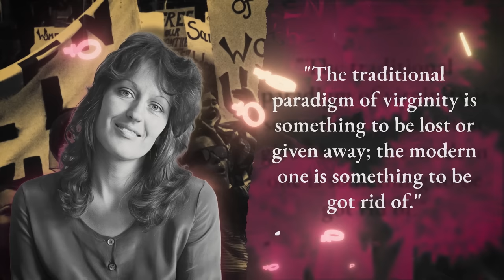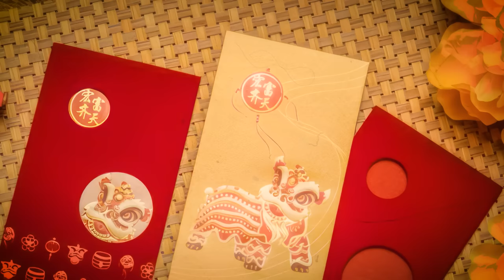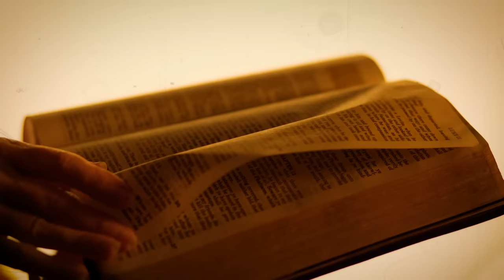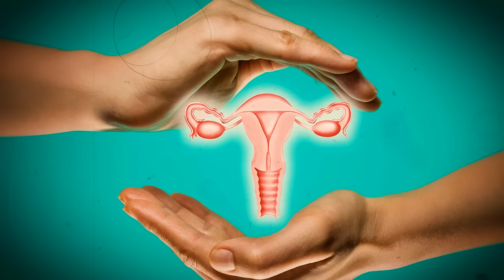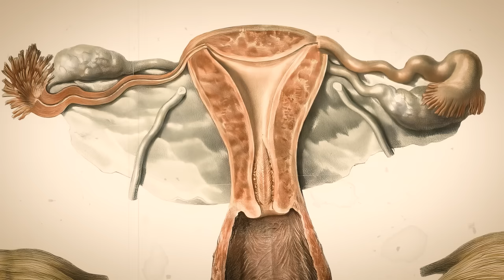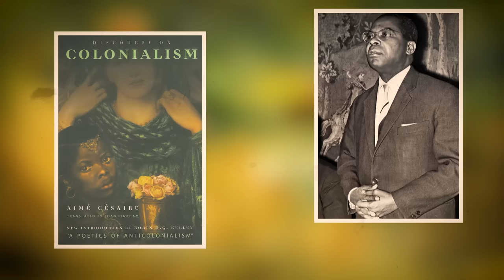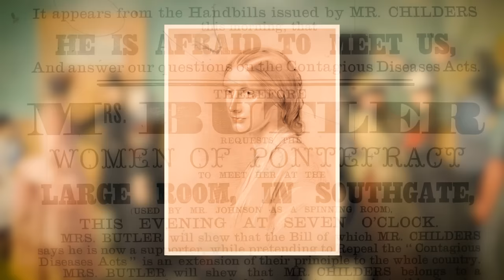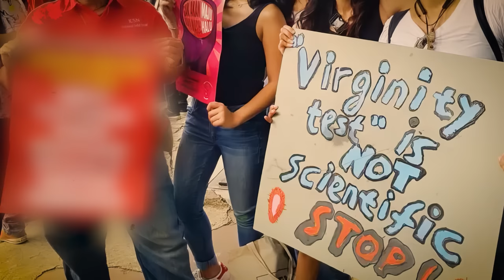The Disturbing Art of Faking Virginity in History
Virginity. A concept as old as civilization itself, revered in some societies, and far too often, used as a tool of control and dominance. It's no secret that societies throughout history have placed a high value on a woman's virginity, often leading to desperate measures to feign, restore or fake this state of untouched purity. But have you ever wondered just how far some would go to maintain this illusion?

We take you back to the Middle Ages, where the symbol of untouched virtue was often guarded fiercely with chastity belts - locked, metallic contraptions, said to have been popularized by crusaders looking to enforce fidelity in their absences. But do you ever wonder what happened when this so-called 'virtue' was compromised, or worse, never existed to begin with?

Enter the world of the boudoirs of Georgian England, where the upper-class ladies often resorted to using lemons and vinegar-soaked sponges as archaic, yet shockingly common, forms of 'revirgination'. Or fast forward to the 19th century China, where brides used mysterious 'artificial hymens' to give the illusion of virginity.

As we peel back the layers of history, we encounter an array of peculiar, disturbing, and often cruel methods used to forge this idealized state of innocence.

As noted feminist and writer, Germaine Greer once said, "The traditional paradigm of virginity is something to be lost or given away; the modern one is something to be got rid of." Join us, as we trace this disturbing path of deceit, illusion, and pain, in a world where virginity was more than just a state, it was a matter of survival. Welcome to the Diary of Julius Caesar.

Dawn of Purity. Unveiling Virginity in Antiquity.

In the tapestry of human history, the concept of virginity has woven intricate patterns, shaping societies and influencing individuals' lives in profound ways. The seed of this idea traces its roots back to some of the earliest civilizations known to us.

One cannot delve into the topic without a nod to ancient Egypt, a society dating back to around 3100 in the year of the Lord, that deeply revered purity and chastity. Here, young women often bore a cloth over their clothing, an emblem of their untouched status, a fascinating bit of historical dressing etiquette.

Yet, the discourse of virginity truly crystallized in ancient Greece, a civilization flourishing around the 8th century in the year of the Lord. Here, virginity began to be closely associated with spiritual power and societal honor. The city of Athens, named after the goddess Athena, paid homage to the eternal virgin, exemplifying wisdom and warfare mastery, attributes typically associated with male gods. Athena's virginity wasn't just a personal trait, it symbolized her independence and self-sufficiency, ideals that shaped the Greek understanding of an empowered woman.

Elsewhere in Greece, the city of Ephesus was the worship center for Artemis, another deity often associated with virginity. But unlike Athena, Artemis' virginity represented the freedom of the wilderness and the hunt, painting a different yet equally compelling portrait of feminine strength.

Rome, which came to prominence around 753 in the year of the Lord, had its own societal mechanisms that underscored the value of virginity. Vestal Virgins, the priestesses of the Roman goddess Vesta, were responsible for maintaining the sacred fire in Vesta's temple, a duty only eligible to virgins. If they broke their vow of chastity, they faced the extreme punishment of being buried alive, a testament to how seriously the Romans took this commitment.

00:00 A Brief History of Virginity
1:47 Unveiling Virginity in Antiquity
4:49 Probing Ancient Rituals of Virginity
6:57 The Biblical Lens on Virginity
10:08 Virginity in the Politics and Power Plays of the Middle Ages
12:26 The Unseen Craft of Feigning Purity Through Ages
15:29 Joan of Arc
18:39 Elizabeth I
21:55 Chastity Belts and Illusions of Virginity in Renaissance Europe
25:05 The Colonial Shadow on Virginity
28:20 Victorian Ideals and the Valorization of Virginity.
31:30 The Scientific Realities and Enduring Myths of Virginity.
34:30 In the Trenches of Dichotomy